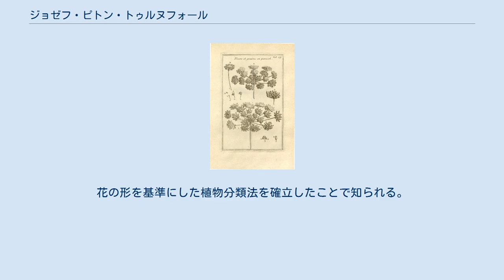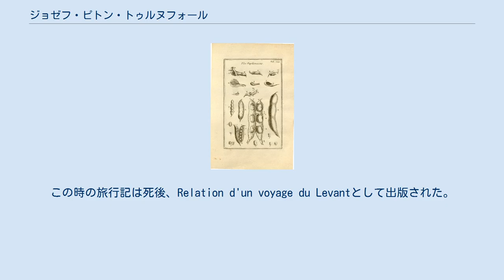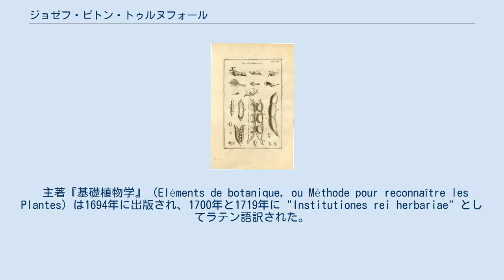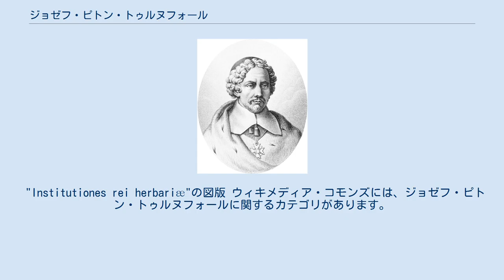ジョゼフ・ピトン・トゥルヌフォール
エクス＝アン＝プロヴァンス出身の人物
ジョゼフ・ピトン・ド・トゥルヌフォール ジョゼフ・ピトン・ド・トゥルヌフォール（Joseph Pitton de Tournefort、1656年6月5日 – 1708年12月28日）は、フランスの植物学者である。
花の形を基準にした植物分類法を確立したことで知られる。
 エクス＝アン＝プロヴァンスで生まれた。
イエズス会の修道院で学び、聖職者になることを求められたが、父親の死によって植物学の研究に専念することが可能になった。
採集活動を行いながら医学を学んだが、1683年にパリ植物園で植物学の教授に任命された。
このころピレネー山脈などの西ヨーロッパで採集旅行を行ない、多くの標本を集めた。
 1700年から1702年の間、ギリシャの島々を経由してコンスタンチノープル、黒海沿岸、アルメニア、グルジアを、ドイツの植物学者アンドレアス・グンデスハイマー（Andreas Gundesheimer）と画家のクロード・オーブリエ（Claude Aubriet）を伴って、調査旅行した。
この時の旅行記は死後、Relation d'un voyage du Levantとして出版された。
晩年は、1706年からコレージュ・ロワイヤルで医学の教授を務めた。
 主著『基礎植物学』（Eléments de botanique, ou Méthode pour reconnaître les Plantes）は1694年に出版され、1700年と1719年に "Institutiones rei herbariae" としてラテン語訳された。
トゥルヌフォールは7000種の植物を約700の属に分類した。
リンネによって近代的植物分類がはじめられたが、トゥルヌフォールは種の上に属を作り、その上に目、綱をたてた。
リンネのおしべの数による綱の分類は人間の直感とずれがあったので、トゥルヌフォールは植物を草と木に分け、さらに花の形で綱を分けた。
これが植物分類の基本の考え方となった。
 "Institutiones rei herbariæ"の図版 ウィキメディア・コモンズには、ジョゼフ・ピトン・トゥルヌフォールに関するカテゴリがあります。
 Tourn.は、植物の学名で命名者を示す場合にジョゼフ・ピトン・トゥルヌフォールを示すのに使われる。